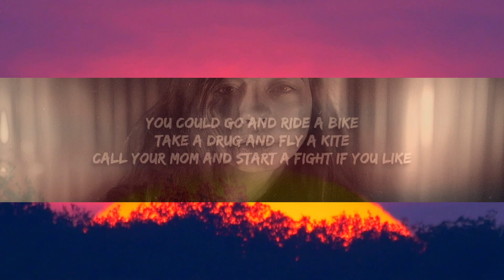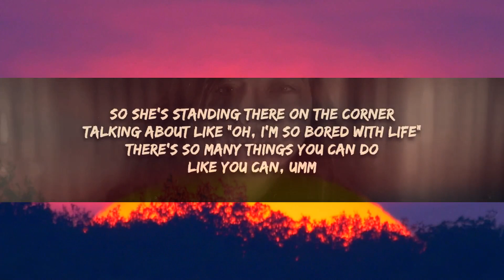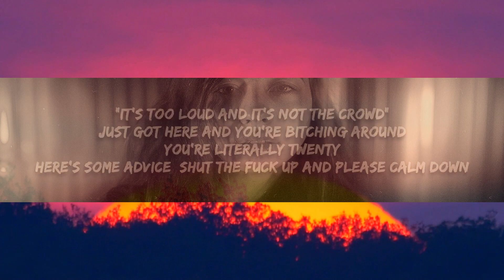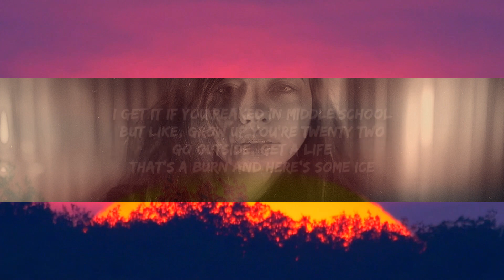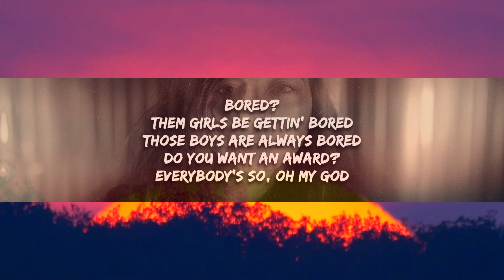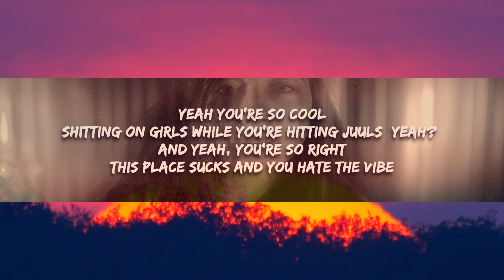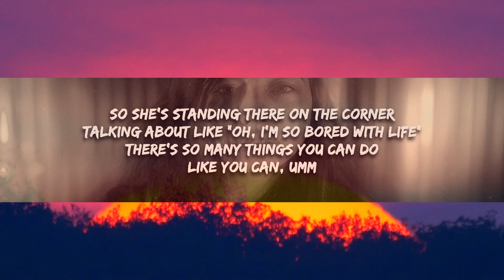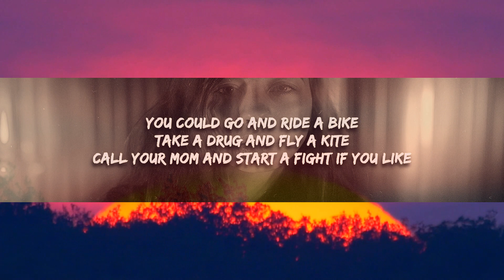INJI - BORED (Lyrics) | 1 Hour Version